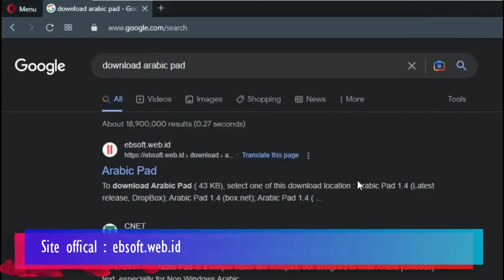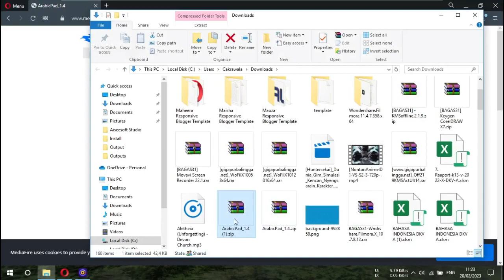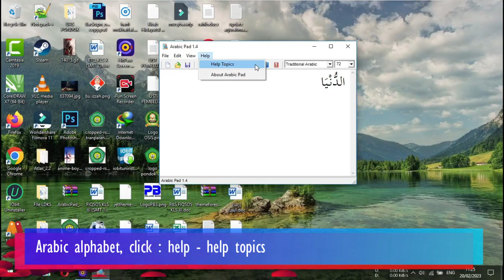How to Type Arabic on PC Easily ?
Here, you can easily type Arabic on your PC using Arabic Pad v1.4